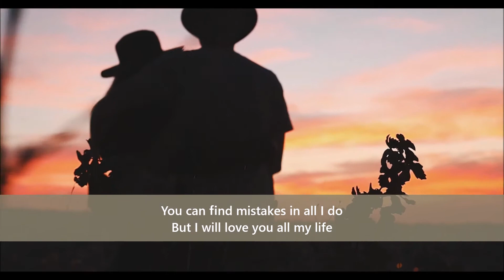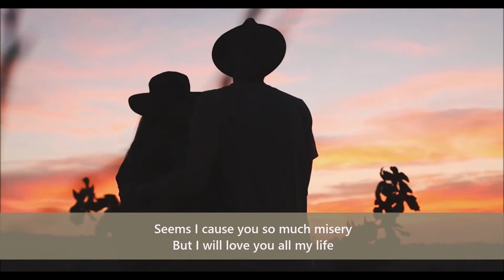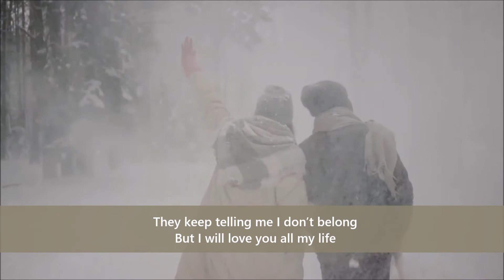I WILL LOVE YOU ALL MY LIFE - IVZ cover with lyrics (Charlie Landsborough)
The song I Will Love You All My Life was written by Charlie Landsborough and was first released by Charlie Landsborough in 1983.

His songs have been recorded by Foster and Allen ("I Will Love You All My Life"), Roly Daniels ("Part of Me"), and George Hamilton IV ("Heaven Knows")

He believes that growing hair long or growing a Beard or Mustache is done to be better remembered.